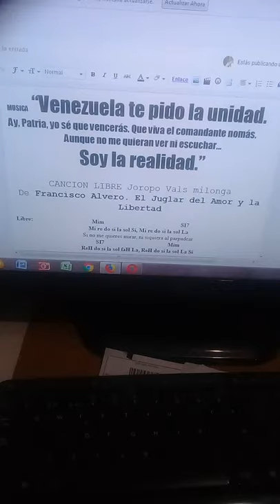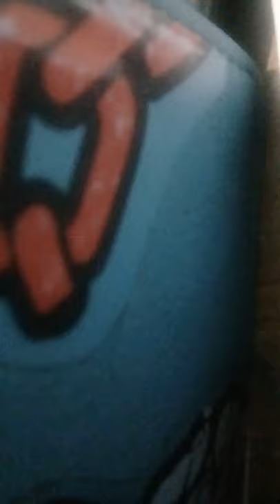SOY LA REALIDAD Venezuela TE PIDO LA UNIDAD Yo Se Que VENCERAS de EL JUGLAR